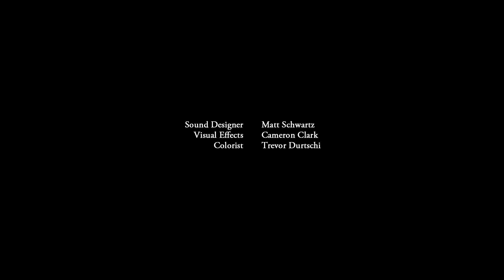Dead Puppies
A girl tries to find the root of her depression.

Dead Puppies: a short film
Written by Melissa Hunter
Directed by Mike Bernstein
Starring Hunter Cope & Melissa Hunter